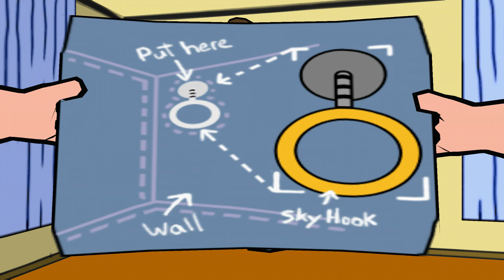i got high and became a family man (Family Guy PS2)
where all those good old fashioned values on which we used to rely?
PC Specs:
GALAX GeForce RTX 2060 Super (GPU)
Corsair Vengeance LPX 16GB DDR4 3600MHz (RAM)